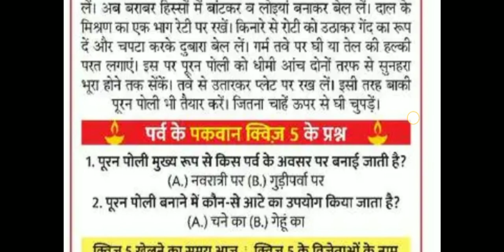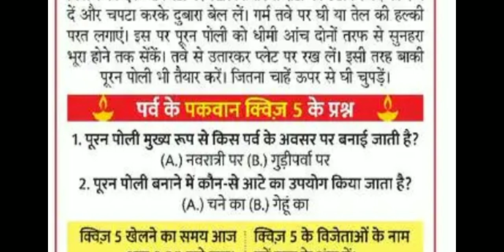Dainik Bhaskar Parv Ke Pakwan 17 October । 1.5 किलो चांदी जितने का मौका । Quiz कैसे खेलें? ।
dainik bhaskar parv ke pakwan
dainik bhaskar parv ke pakwan quiz
dainik bhaskar parv ke pakwan quiz answers
dainik bhaskar parv ke pakwan quiz answers today

8dainik bhaskar quiz answers 2024

धन्यवाद,
शुक्रिया,